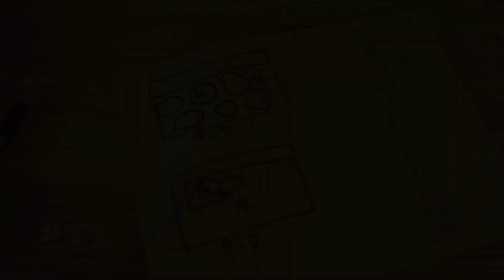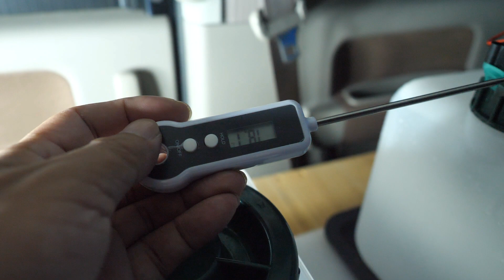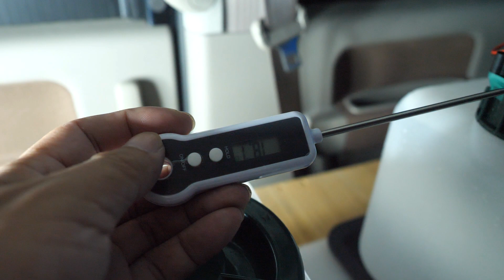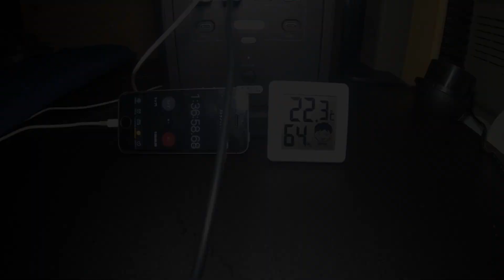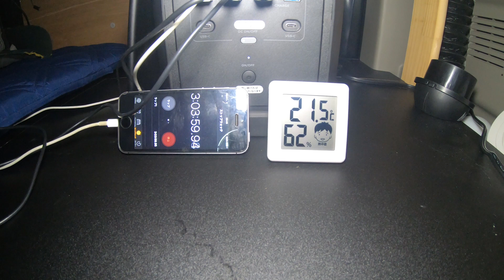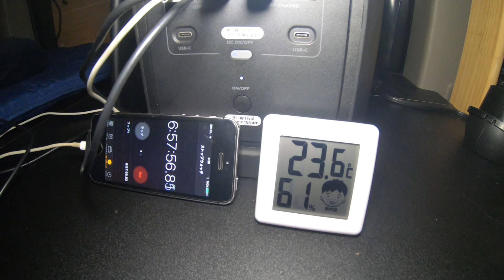自作クーラー 排気口１１．6℃車内温度２０．５℃湿度 ４０％減（車中泊）エブリイ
○（車中泊）エブリィの助手席にテーブル仕込みますΣ･ω･ﾉﾉ！絶妙な高さでちょう便利！
○（車中泊）エブリィに強力なルームランプ作ります　サブバッテリーから電源供給Σ･ω･ﾉﾉ！DIY
○（車中泊）エブリィのフロントガラスにすき間ゼロのシェード作ろう＼◎o◎／！
○（車中泊）エブリィのスライドドアにめっちゃ明るいＬＥＤ仕込みましたΣ･ω･ﾉﾉ！
○（車中泊）エブリィのフロントドアにめっちゃ明るいＬＥＤ仕込みますΣ･ω･ﾉﾉ！

カメラ；
パナソニック　　 ミラーレス一眼カメラ ルミックス G9
OLYMPUS　　　  ED 12-40mm F2.8  M.ZUIKO ED 12-40mmF2.8PRO
OLYMPUS　　　 単焦点レンズ M.ZUIKO DIGITAL 17mm F1.8
OLYMPUS 　　　 E-M10 Mark3
                　　　　GoPro7
ジンバル；
　　　　　　　　FeiyuTech　G6Plus